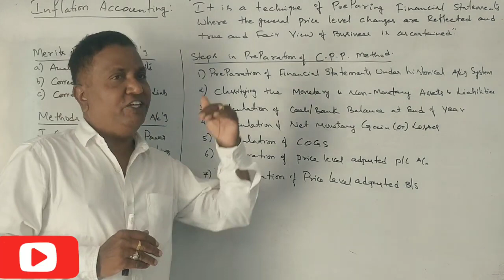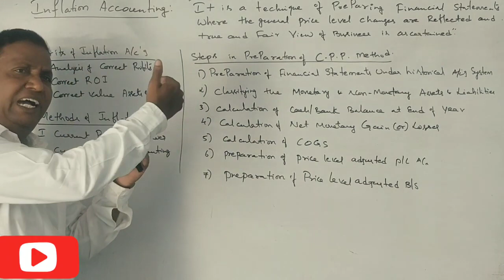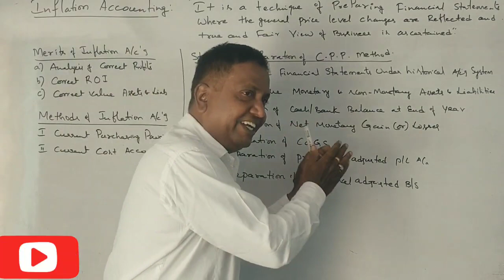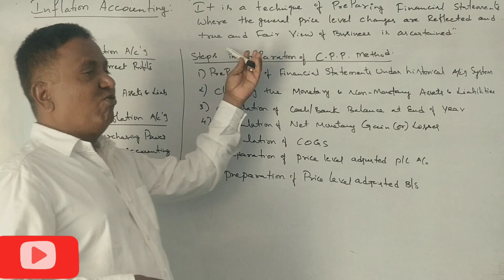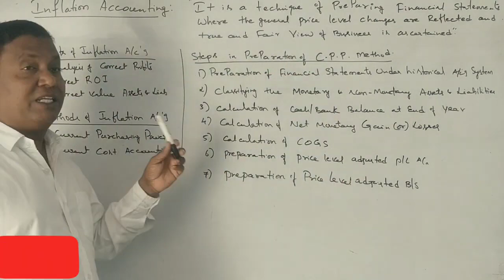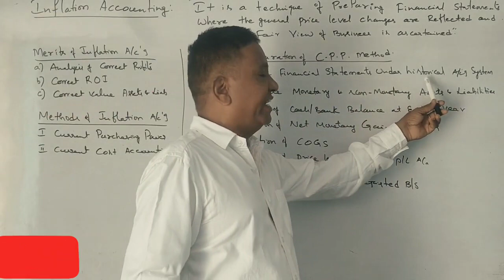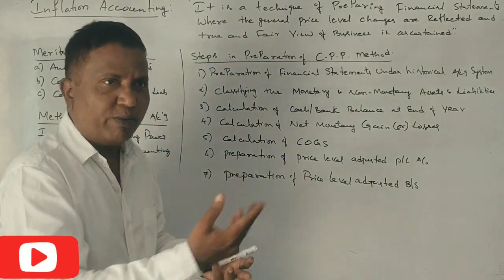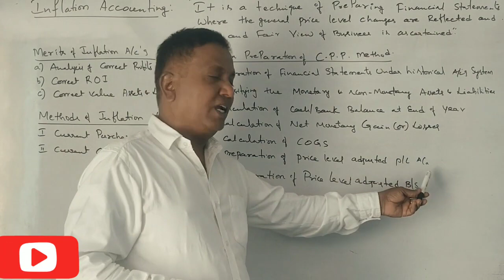A.A - Inflation Accounting - 5th Semester B.COM - PART 5 - Problem for 5 Marks BY Srinath Sir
A.A - Inflation Accounting - 5th Semester B.COM/3rd Semester M.COM (BCU) - PART 5 - Problem for 5 Marks BY Srinath Sir